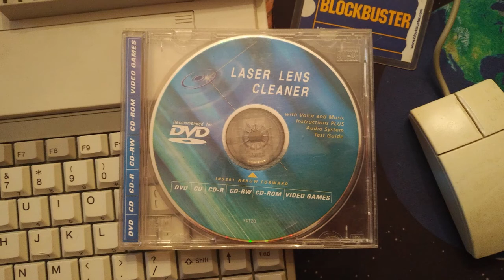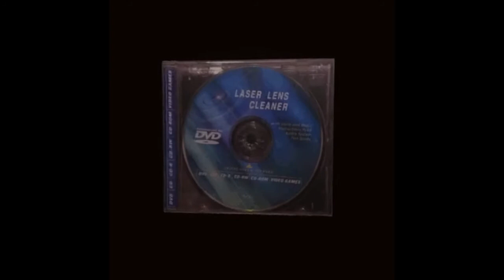CD Laser Lens Cleaner - Unknown Manufacturer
This CD laser lens cleaner was found in the depths of my movie library. From what I found online, the disk appears to be very similar to a lens cleaning disk manufactured by Philips, however, the lack of the Philips logo leads me to believe this disk is a bootleg.